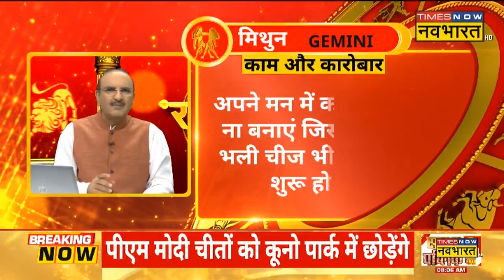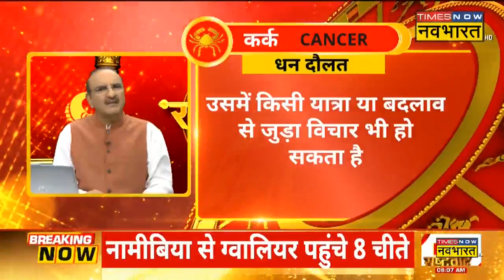Rashifal | Aries, Taurus, Gemini और Cancer राशि वालों के लिए कैसा है आज का दिन? | 17 Sept, 2022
Aaj Ka Rashifal| ज्योतिष (rashifal today) के हिसाब से आज का दिन आपके लिए कैसा रहेगा? टाइम्स नाव नवभारत के स्पेशल शो राशिफल ( Rashifal ) पर जाने-माने ज्योतिष गुरु दीपक कपूर (Deepak Kapoor) के साथ जानिए 17 सितंबर 2022 के दिन आपकी राशि से जुड़ी तमाम बड़ी बातें ( Horoscope Today )?

इस वीडियो में आप मेष (mesh rashi), वृष (vrishabh rashi), मिथुन (mithun rashi) और कर्क राशि (kark rashi) से जुड़ी तमाम बातें जान सकेंगे. यही नहीं, पर्सनल से लेकर प्रॉफेशनल लाइफ  आपकी कैसी रहने वाली है, ये जानकारियां भी आपको मिलेंगी.

अगर आपके मन में भी अपनी राशि से जुड़ा कोई सवाल है तो आप दीपक कपूर (deepak kapoor rashifal) से सीधे सवाल भी पूछ सकते हैं.